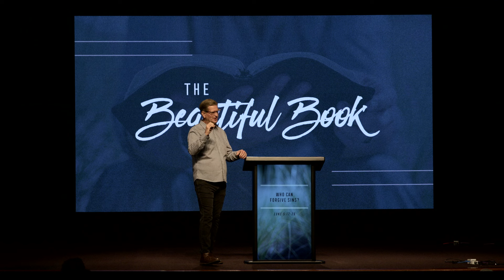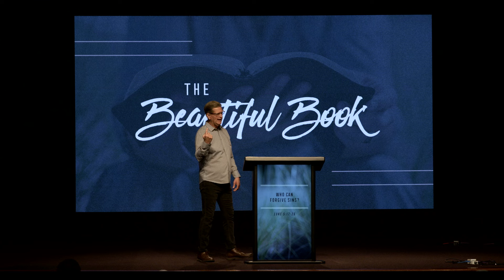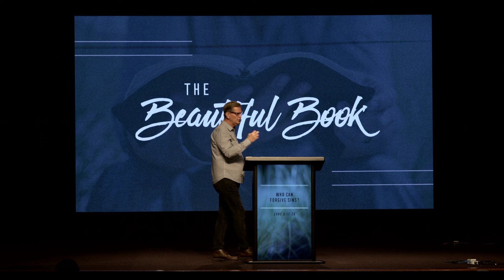Who Can Forgive Sins | Luke 5:17-26 | Pastor John Miller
Pastor John Miller continues our series in the Gospel of Luke with an expository message through Luke 5:17-26 titled, “Who Can Forgive Sins?"